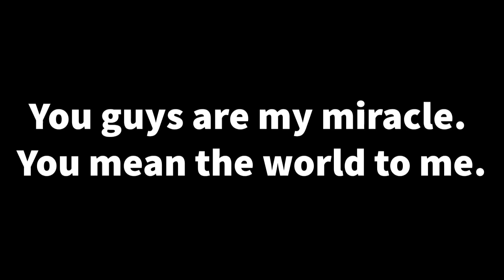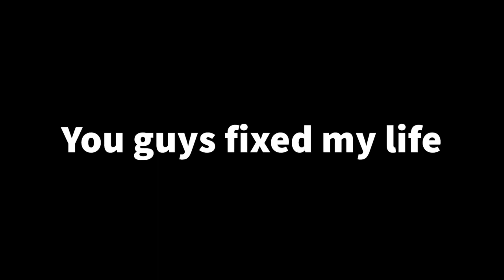I love you all